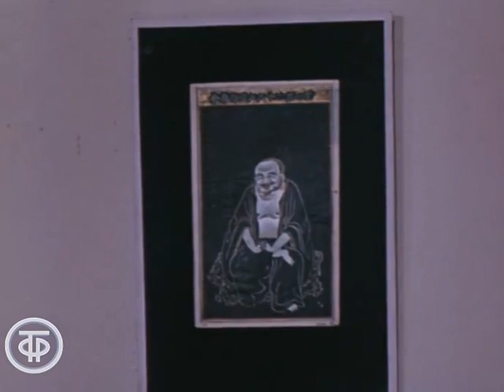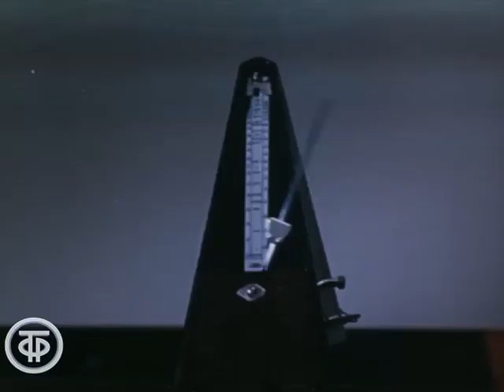Общая стена. Короткометражная комедия (1972)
Общая стена. Короткометражная кинокомедия о людях, живущих рядом и не замечающих друг друга.

Грузия-фильм по заказу Гостелерадио СССР, 1972

Автор сценария - Эрлан Ахвледиани
Режиссер - Нодар Манагадзе
Оператор - Игорь Амасийский
Композитор - Нугзар Вацадзе
Актер - Нана Мукерия
Актер - Давид Папуашвили
Актер - Баадур Цуладзе